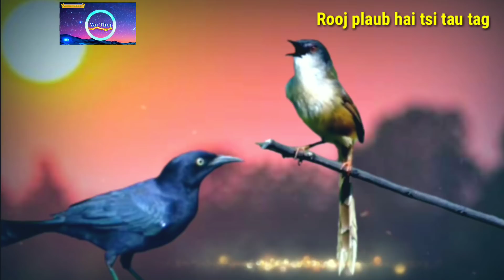Rooj plaub hai tsi tau tag (Kwv tij tsi sib hlub) ntu #1